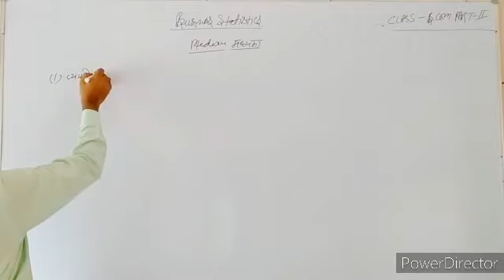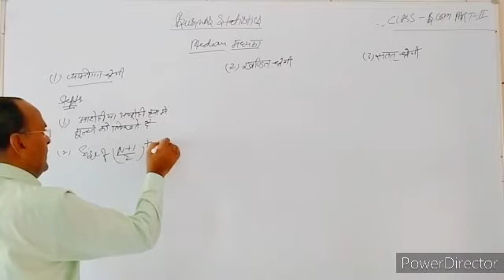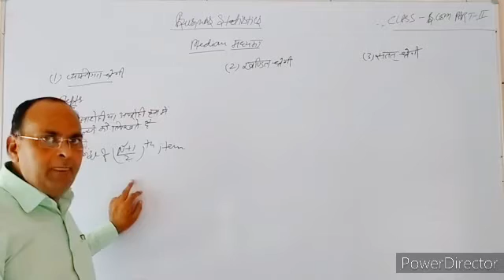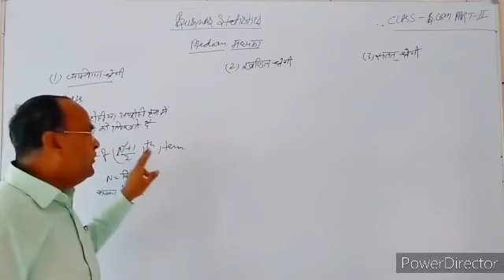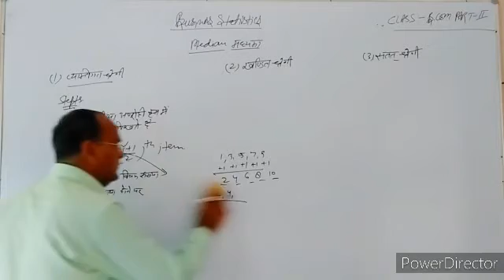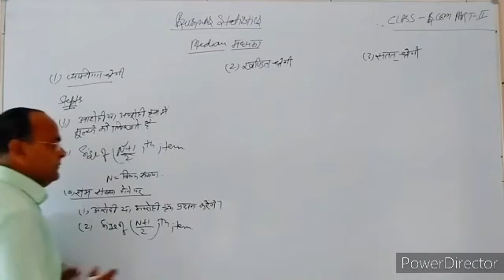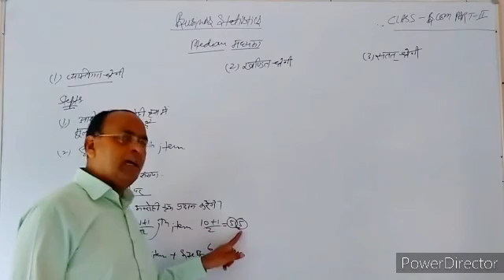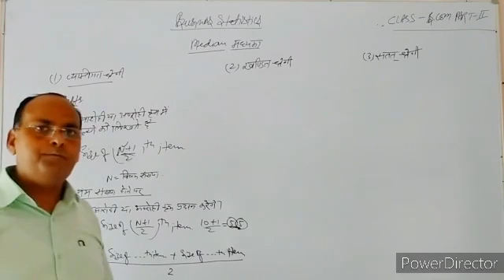BCOM II BUSINESS STATISTICS : Measures of central Tendency PART-5 (DR. LALIT MOHAN)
BUSINESS STATISTICS : Measures of central Tendency PART-5